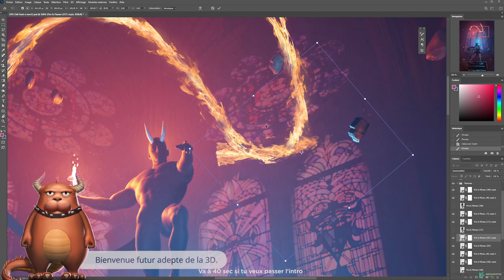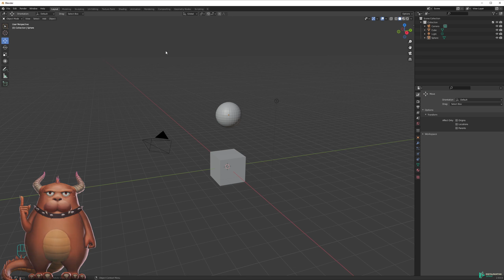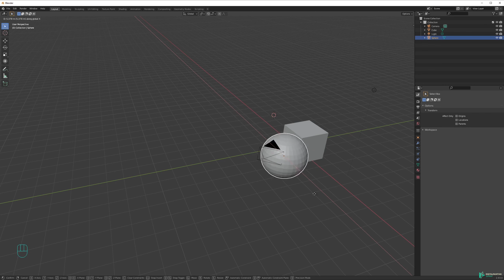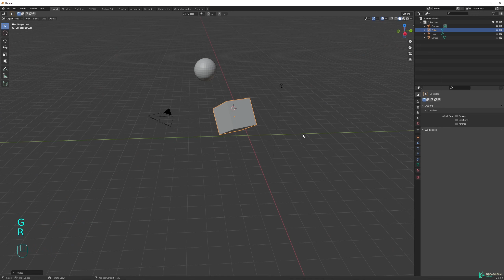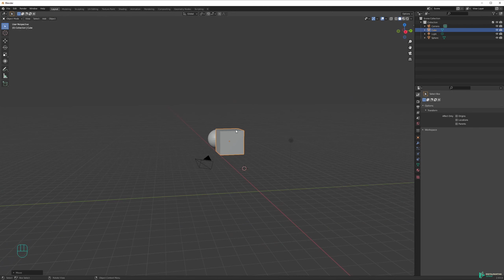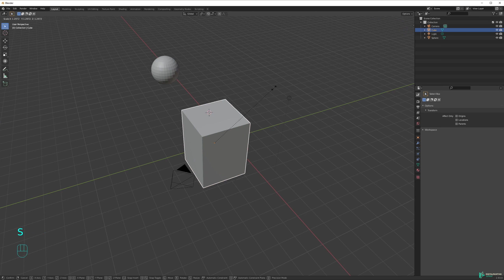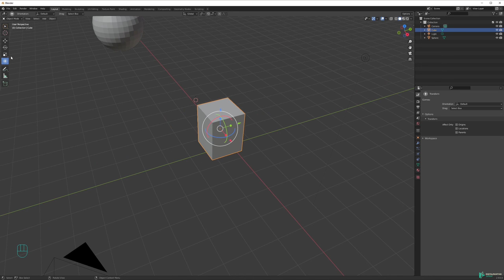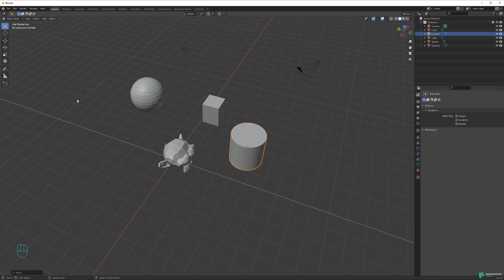6 - Les outils de base de Blender (rotation, déplacement, transformation...) - TUTO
- Extrait de la formation "Blender pour le concept art et l'illustration"

00:00 Introduction
00:40 : Cours : Les outils de base de Blender